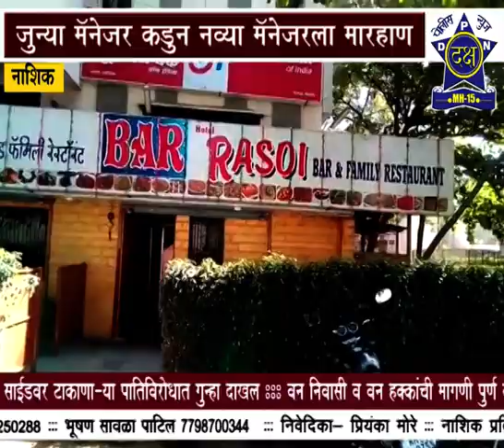हॉटेल मैनेजरला मारहाण घटना cctv मधे कैद | Daksha Police News Nashik